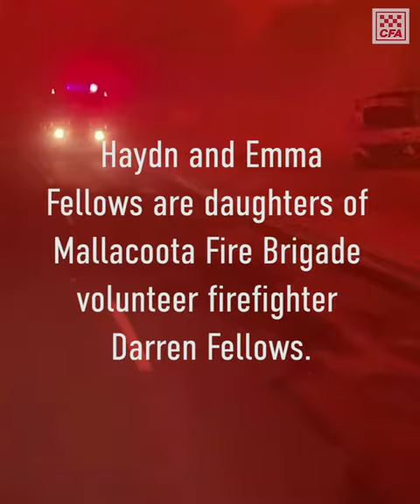CFA Firefighter Farewell - Darren Fellows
This is the video we planned to share on Fathers’ Day as a surprise from Haydn & Emma Fellows to their beloved Dad and CFA volunteer, Darren Fellows.

Tragically, Darren passed away unexpectedly on Saturday.

At the family’s request, we share the video today to honour his memory and to remember all the CFA dads who are no longer with us.

Vale Darren Fellows, 1/2/1962 – 5/9/2020